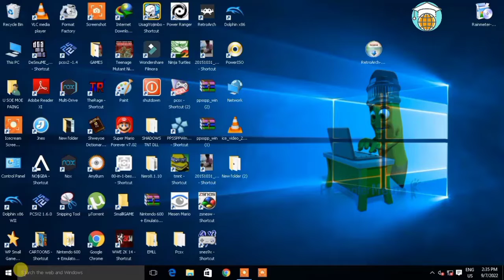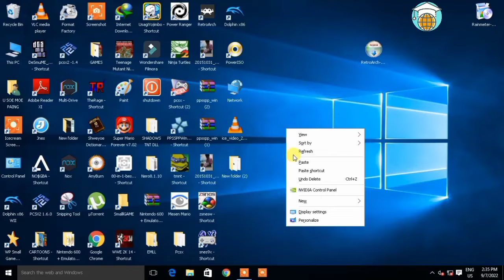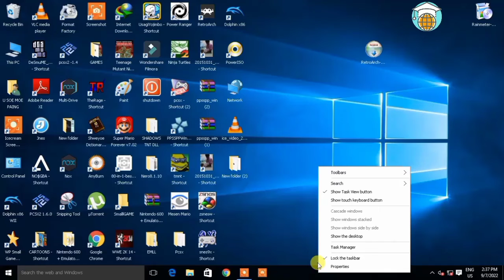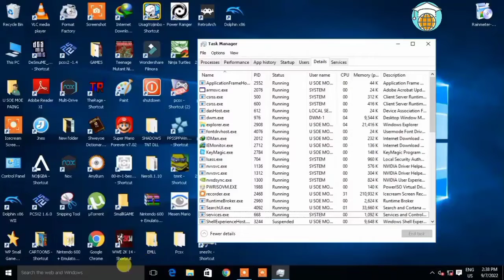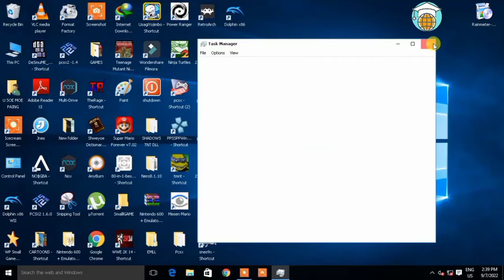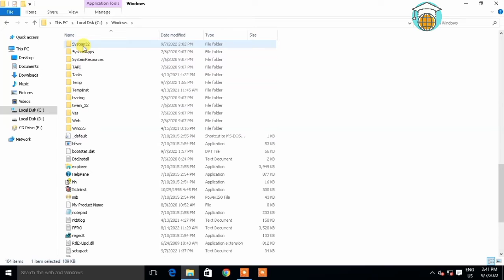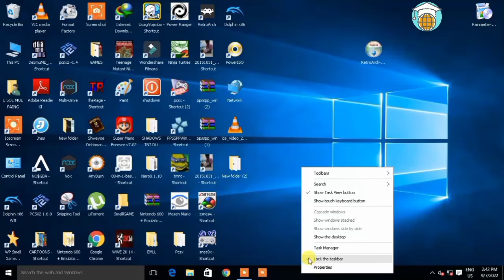𝐖𝐢𝐧𝐝𝐨𝐰𝐬 𝐒𝐭𝐚𝐫𝐭 𝐁𝐚𝐫 မှာ စာရိုက် ရှာမရခြင်း 𝐄𝐫𝐫𝐨𝐫 ဘယ်လိုရှင်း [𝐅𝐢𝐱]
𝐓𝐞𝐱𝐭 𝐍𝐨𝐭 𝐓𝐲𝐩𝐞 & 𝐒𝐞𝐚𝐫𝐜𝐡 𝐢𝐧 𝐖𝐢𝐧𝐝𝐨𝐰𝐬 𝐒𝐭𝐚𝐫𝐭 𝐁𝐚𝐫 (𝐖𝐢𝐧𝐝𝐨𝐰𝐬 𝟏𝟎/𝟏𝟏) ဖြေရှင်းနည်း